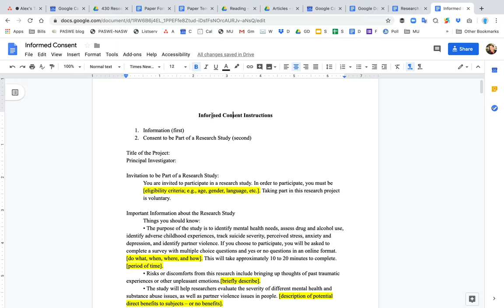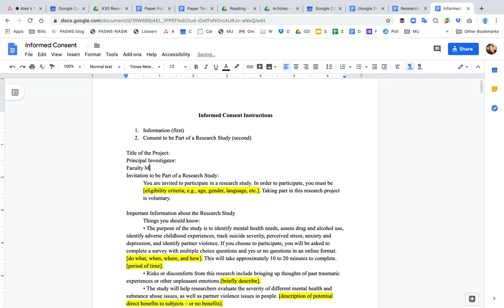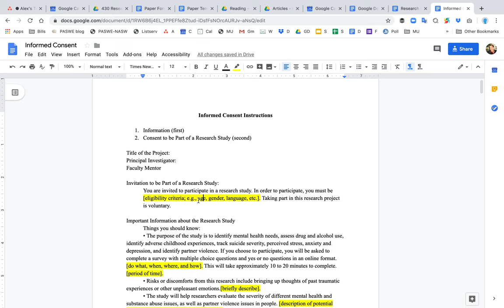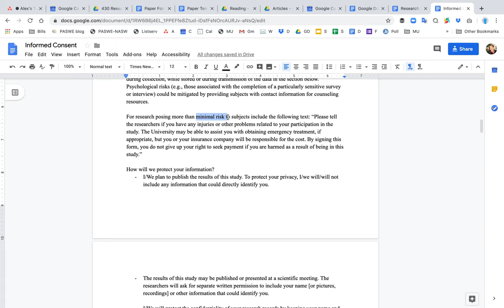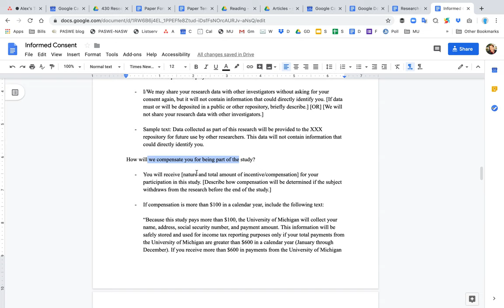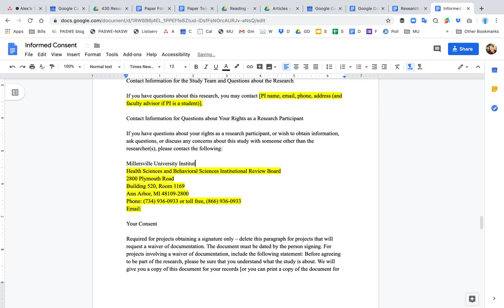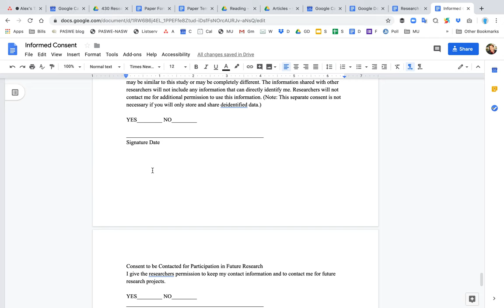MU 430 Informed Consent Instructions Research Methods